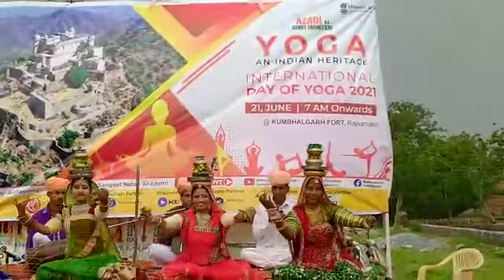Rajsthani teratali cultural program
Kumbhalgarh 21 June 2021